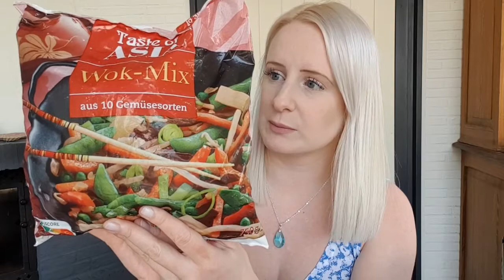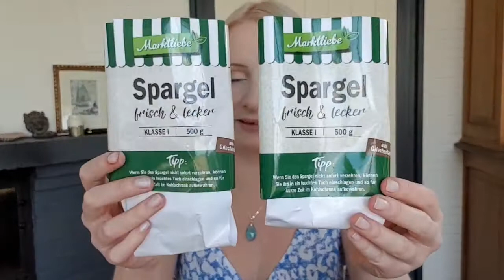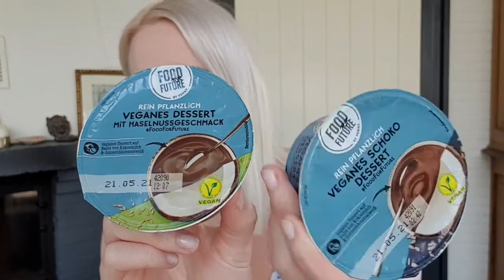XXL Food Haul vegan | Neuheiten | Wocheneinkauf | Penny Haul